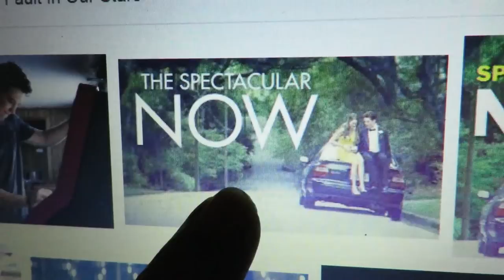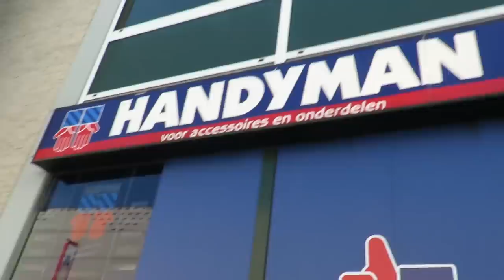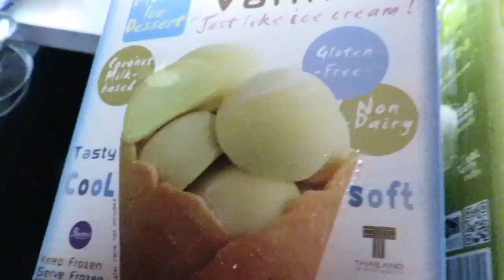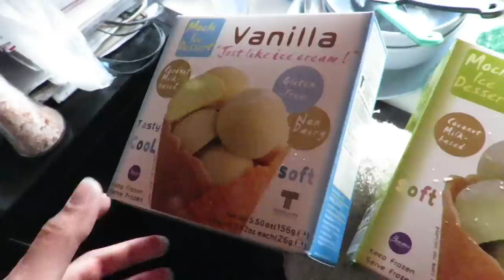Jongens versieren en schimmelemmers schoonmaken || It's Only a Weektime #40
Deze keer versier ik jongens en maak ik schimmelemmers schoon . De rest moet je zelf maar bekijken in It's Only a Weektime !

Een kaartje sturen kan altijd naar:
Eline Looman, Mediakraft
Leidsestraat 32B
1017PB Amsterdam